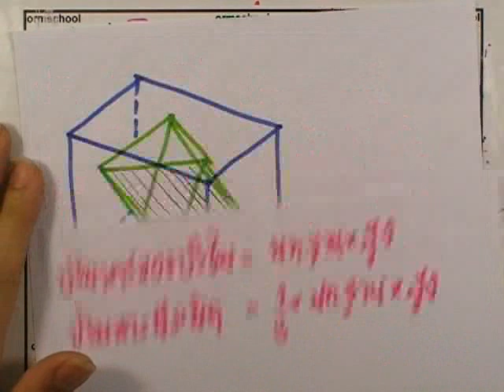เลขกระทรวง พื้นฐาน ม.3 เล่ม1 : แบบฝึกหัด1.3ก ข้อ04